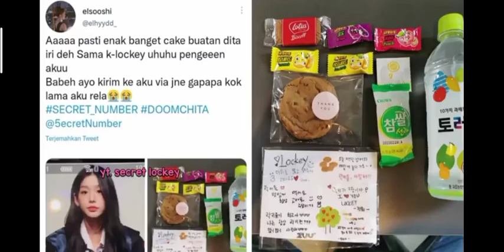reaksi lockey Korea tentang Dita secret number cookies saat fansign offline ternyata banyak yg suka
sumber dari YouTube secret lockey